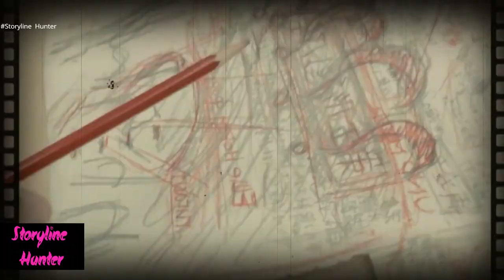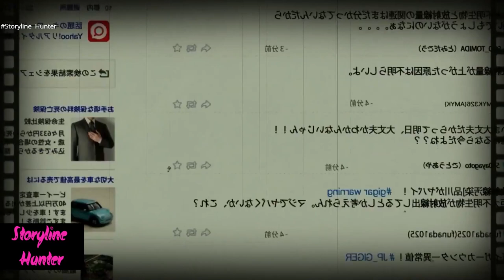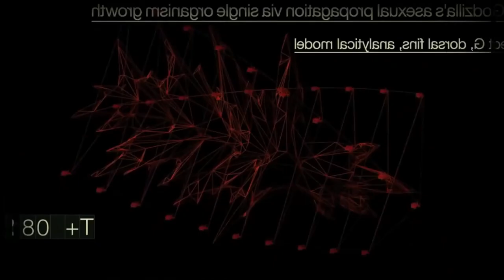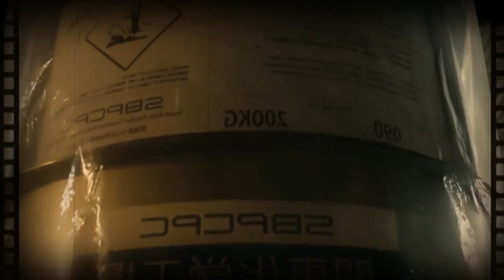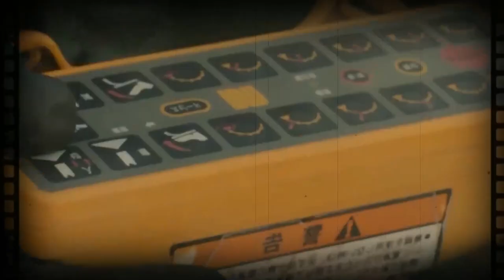Shin Godzilla 2016 movie - shin godzilla (aka godzilla resurgence) 2016 movie review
Translated titles:
Shin Godzilla 2016 película-Shin Godzilla (también conocido como Godzilla Resurgence) 2016 crític

Film Shin Godzilla 2016

Film Shin Godzilla 2016-Shin Godzilla (alias Godzilla Resurgence) Critique du film 2016

Shin Godzilla filme 2016-shin godzilla (aka godzilla ressurgimento) 2016 resenha do filme

शिन गॉडज़िला 2016 फ़िल्म-शिन गॉडज़िला (उ

Shin Godzilla 2016-fliek-shin godzilla (ook bekend as godzilla-herlewing) 2016-fliekresensie

Filmi Shin Godzilla 2016-shin godzilla (aka godzilla resurgence) rishikim i filmit 2016

Shin Godzilla 2016 ፊልም-shin godzilla (aka godzilla resurgence) 2016 የፊልም ግምገማ

Shin Godzilla 2016 ֆիլմ-shin godzilla (aka godzilla resurgence) 2016 ֆիլմի ակնարկ

فيلم Shin Godzilla 2016 مترجم اون لاين فيلم Shin Godzilla 2016 مترجم

শিন গডজিলা 2016 মুভি-শিন গডজিলা (ওরফে গডজ

新哥斯拉 2016 电影-新哥斯拉 (又名哥斯拉复兴) 2016 电影评论

新哥斯拉 2016 電影-新哥斯拉 (又名哥斯拉復興) 2016 電影評論

Shin Godzilla 2016 film-shin godzilla (más néven godzilla resurgence) 2016 filmkritika

Film Shin Godzilla 2016-ulasan film shin godzilla (alias godzilla resurgence) 2016

Shin Godzilla 2016 film-Shin Godzilla (aka godzilla resurgence) recensione del film 2016

シン・ゴジラ 2016 映画-シン・ゴジラ (別名ゴジラ復活) 2016 映画レビュー

Shin Godzilla 2016 චිත්‍රපටිය-shin godzilla (aka godzilla Resurence) 2016 චි

ஷின் காட்ஜில்லா 2016 திரைப்படம்-ஷின் கா